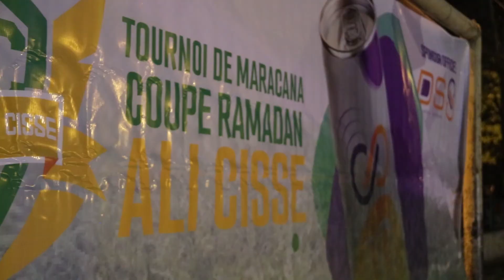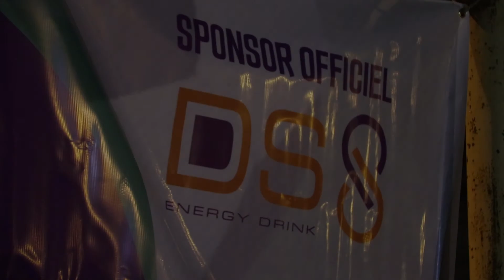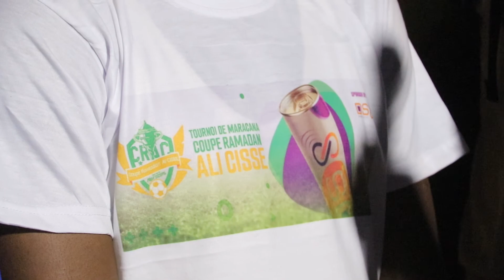Finale du tournoi de Maracana Coupe ramadan Ali CISSE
Finale du tournoi de Maracana Coupe ramadan Ali CISSE. Production #1 Events